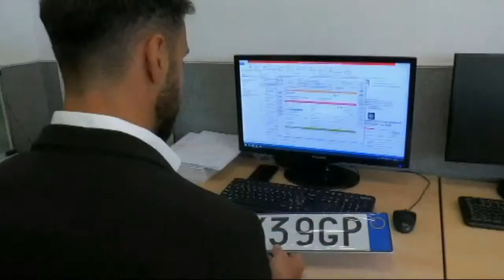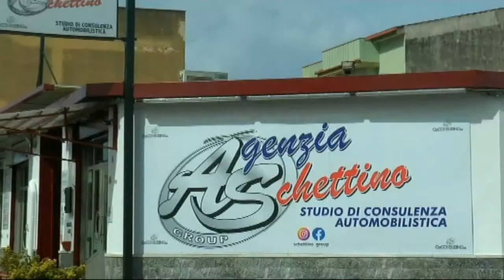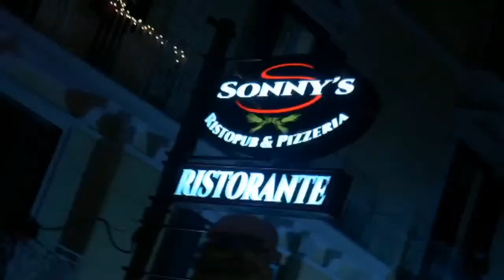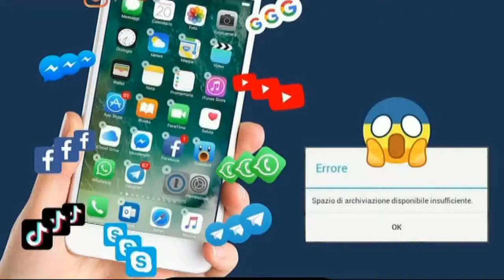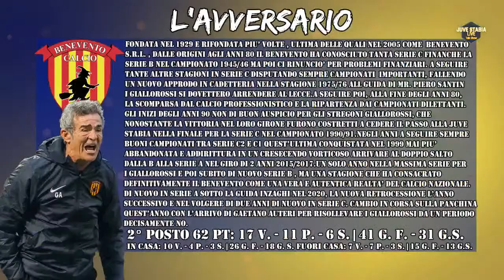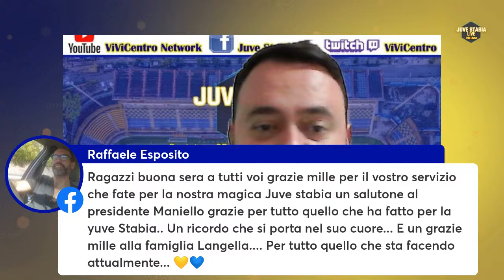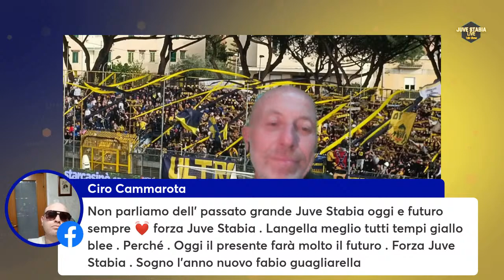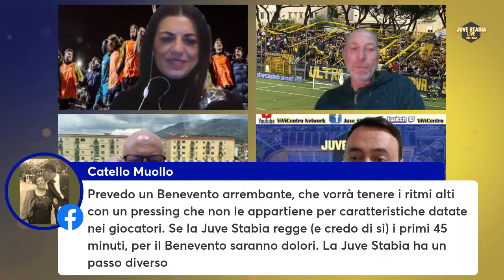Juve Stabia Live Talk Show Puntata n. 27 Stagione n.6 del 04-04-2024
💛💙 Una puntata per raccontarvi la leggenda gialloblè, in attesa di scrivere un'altra data storica nel calendario perpetuo dei colori di un popolo, quello Stabiese, pronto ad esplodere un'altra volta, per la quarta volta nella storia, e raggiungere la tanto sognata 'Itaca'.
Per farlo abbiamo deciso di farvi rivivere ciò che è stato con le parole degli ospiti, già protagonisti dei tanti sogni già realizzati in attesa di quello che verrà 😍🐝🇺🇦
Il momento in casa Juve Stabia, ve lo racconteremo, come sempre, se vorrete, con queste e tutte le altre emozioni del mondo Gialloblè, nel corso della 2️⃣7️⃣a puntata della 6️⃣a Stagione di Juve Stabia Live Talk Show
🏁 Non prendete impegni, giovedì 4️⃣ aprile, start 🎬 ore 2️⃣0️⃣:3️⃣0️⃣ con un'altra puntata gustosa e ricca di notizie per proiettarci verso il match dello stadio 🏟️ Vigorito ex Santa Colomba di Benevento 🇺🇦
🎥 Saremo in diretta in Smart per parlarvi come sempre della nostra Juve Stabia impegnata nel campionato di Serie C NOW 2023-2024 🇺🇦
🎥 Per la 2️⃣7️⃣a puntata stagionale avremo con noi
👉 L'ex attaccante delle Vespe, re Giorgio Corona, il suo 2-0 al 90' del match del Flaminio, in quel 19 giugno che resterà indelebile nei cuori dei tifosi stabiesi
👉 L'ex difensore della Juve Stabia e attuale centrale difensivo del Giugliano, dal cui colpo di testa nacque l'azione del primo goal al Flaminio, Gennaro Scognamiglio
👉 L'ex centrocampista delle Vespe, l'unico ad aver portato per due volte in B, da calciatore, le Vespe, Adriano Sartorio Mezavilla, autore del 2-1 contro la Vibonese il 20 aprile del 2019
👉 Il video messaggio dell'ex difensore Gialloblè, Morris Molinari, autore del goal vittoria nella semifinale play off al Menti contro il Benevento e dell'1-0 del Flaminio il 19 giugno 2011
👉 Il giornalista Roberto Corrado di Cronache del Sannio, in collegamento da Benevento
🗣 Conduce la puntata Mario Di Capua  affiancato da Daniela Saraco
💛💙 Il parterre sarà completato da Mario Vollono, vice direttore di ViviCentro e regista, Natale Giusti, redattore di Vivi Centro NetWork e da Giovanni Donnarunna che aprirà come di consueto la finestra sul web per dare ampio spazio ai vostri messaggi 🌐
🇺🇦 Commentate con noi il campionato delle Vespe 🇺🇦
Potete seguirci oltre che su facebook anche sul canale Youtube ViViCentro Network sul canale Twitch di ViViCentro
➡ Per non perdere nemmeno una delle nostre dirette, lasciate il vostro 👍 like alla pagina facebook
📌 Juve Stabia Live.
Siamo anche su Instagram.